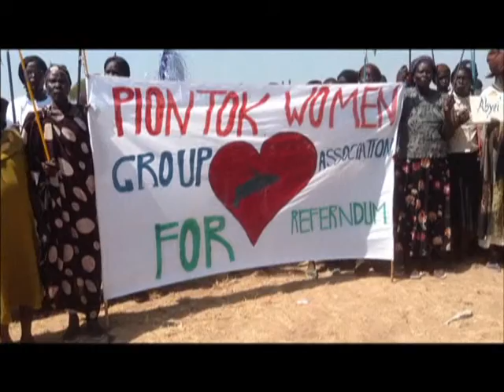Dinka Ngok Abyei October 2013. Part 1